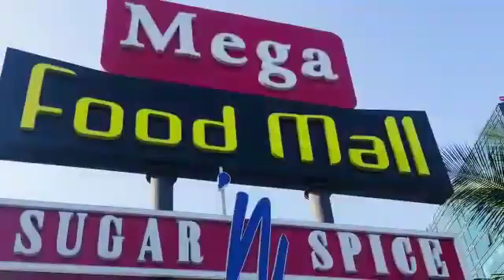Corporate Video Advertisment With Voice Over | Pratik Production | 9892929513